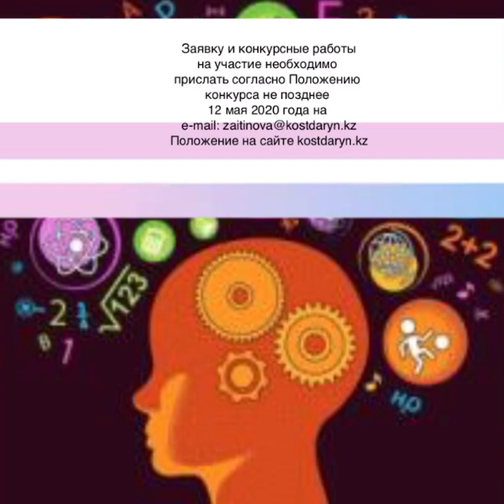Республиканский конкурс «Первый шаг к великому изобретению» областной этап